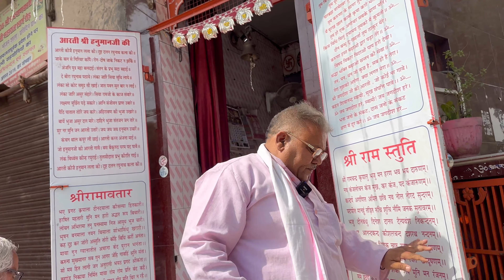9 सालो से प्रतिदिन 100 बेघर लोगों का स्वादिष्ट खाना बनता है बजरंग बली की कृपा से 🙏🏻🖖🏻👏🏻 |Alwar